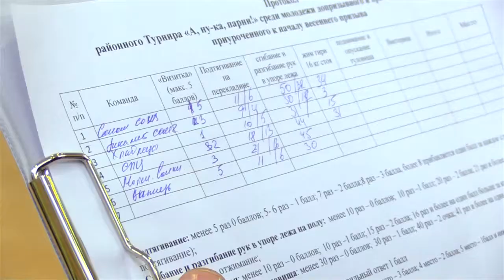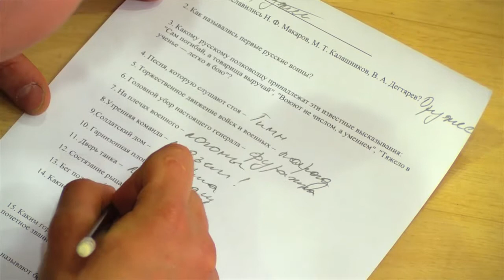Районный турнир для допризывной молодежи